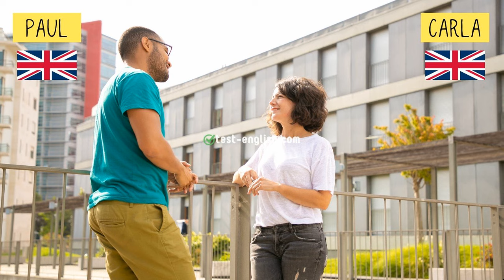Is London cheaper than New York (Comparatives) – A2 English Listening Test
This is a CEFR A1 listening test for elementary students.

You can take the test online and see the transcript and the answers

Listen to two people talking about costs in London and New York. For questions 1 to 9, choose the correct answer.

1. Paul...
a) is living in New York
b) has been a few weeks in New York
c) has family in New York
d) has just moved to London

2. The cost of an apartment in New York is ____ an apartment in London.
a) much higher than
b) about the same as
c) a little lower
d) much lower

3. The cost of a restaurant meal in New York is ____ a restaurant meal in London.
d) much lower

4. The cost of healthy groceries at the supermarket in New York is ____ groceries in London.
d) much lower

5. The cost of gasoline in New York is ____ petrol in London.
c) a little lower than
d) much lower than

6. The cost of new cars in the USA is ____ new cars in Britain.

7. The cost of taxis and public transport in New York is ____ in Britain.

8. Electricity bills in New York are ____ in Britain.

9. Medical costs are _____ in the USA ____ in Britain.